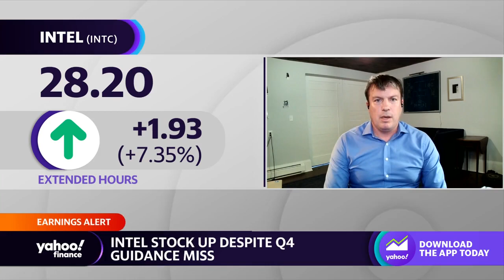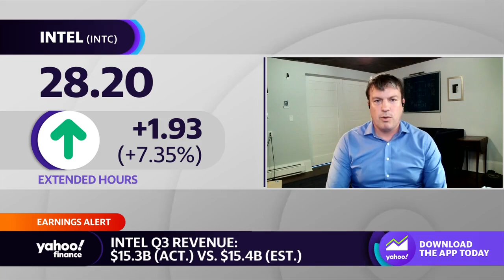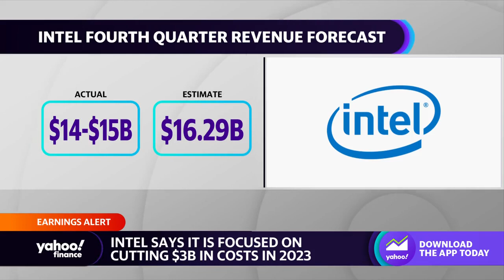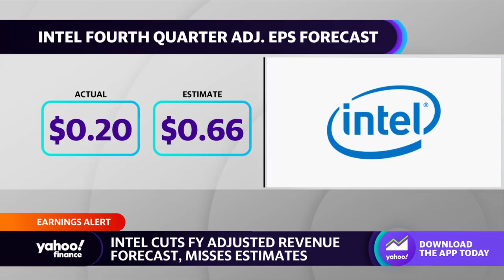Intel is 'struggling with the fact the Chinese consumer is a whole lot weaker': Analyst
Wedbush Securities Senior Vice President Matt Bryson sits down with Yahoo Finance Live anchors Seana Smith and Dave Briggs to talk about Intel's mixed earnings report and the chipmaker's cost cutting strategy.